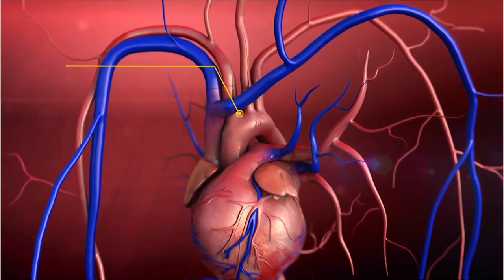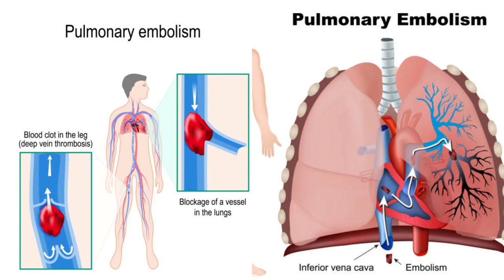चेस्ट पेन जो जानलेवा होते हैं l Deadly chest pain without Heart attack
Hello friends myself Dr Nagendra thalor cardiologist
In this video we will discuss about five deadly chest pain without Heart attack
1. Aortic dissection
2 Pulmonary embolism
3.Cardiac Tamponade
4. Tension Pneumothorax
5. Esophageal Rapture
These are sudden onset chest pain which are harmful and can lead sudden death if not diagnosed timely.
So when patient came in emergency with acute chest pain keep them diagnosis in mind with acute heart attack
Thanks
Fot chest pain go to my playlist. There are many videos on chest pain .